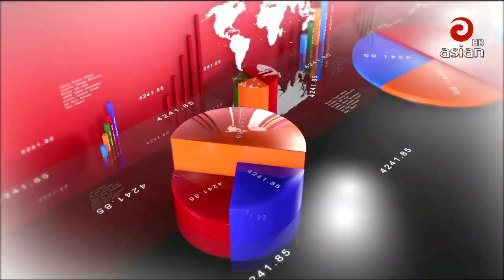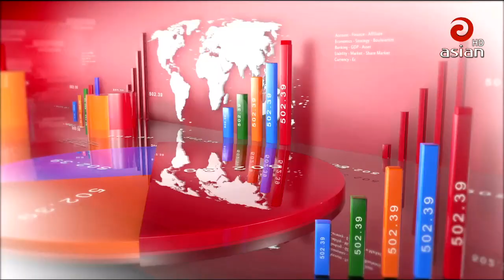এশিয়ান টিভির রাত ০৯ঃ৩০ টার সংবাদ | Asian TV News 30 | 21 November 2018 | Last Asian TV Bangla News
এশিয়ান টিভির রাত ০৯ঃ৩০ টার সংবাদ | Asian TV News 30 | 22 November 2018 | Last Asian TV Bangla News